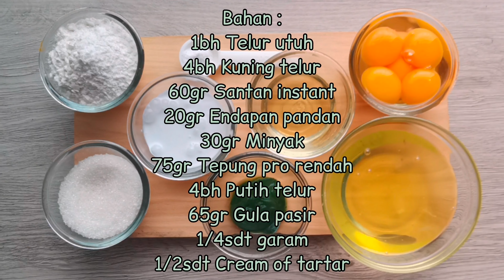Pandan Roll Cake (aka Klepon Cake)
Today, I have made Pandan Roll Unti Kelapa (aka Klepon Cake, one of Javanese origin, the green-coloured glutinous rice balls are one of the popular traditional kue in Indonesian cuisine).
This cake is so flavorful with pandan leaves.. combined with aromatic 'Unti kelapa' (grated coconut sauteed with gula melaka) makes this cake irresistible (esp for me..xixixi).

I hope this tutorial is helpfull and I definitely hope you'll give it a try.

Ingredient :
1 Whole eggs
4 Eggs yolk
60gr Coconut milk (instant)
20gr Pandan Leaves concentrate
30gr Oil
75gr Cake Flour

4 Eggs white
65gr Sugar
1/4sdt Salt
1/2sdt Cream of tartar

*some of my recipes was learn from internet or other sources. I don't create by myself. But I cooked or baked them in my way and share with you the good recipes.

Musician: @iksonmusic